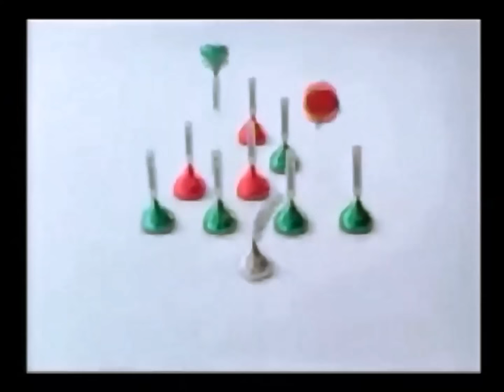Vintage Classic Christmas Commercials-HD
This video contains Vintage Christmas Commercials. We all enjoyed these commercials during Christmas a few years back.